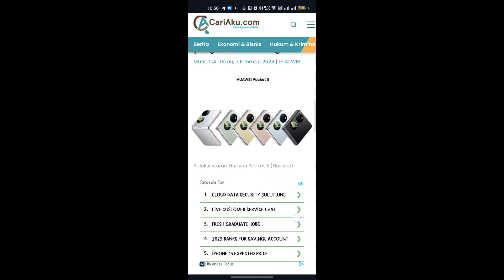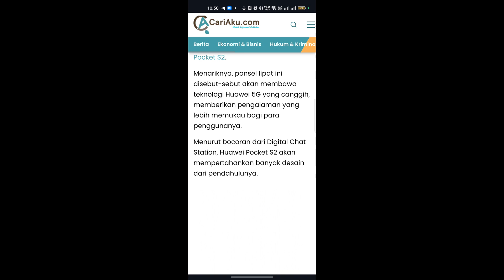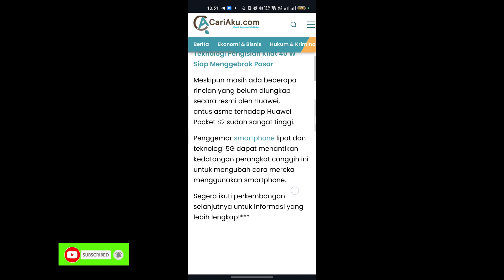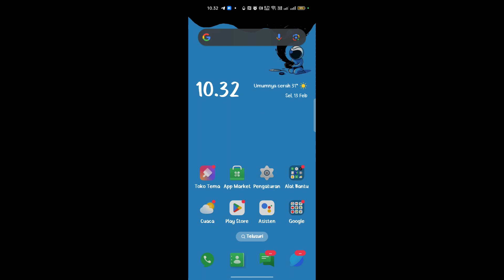Bocoran tentang ponsel layar lipat Huawei Pocket S2 terbaru